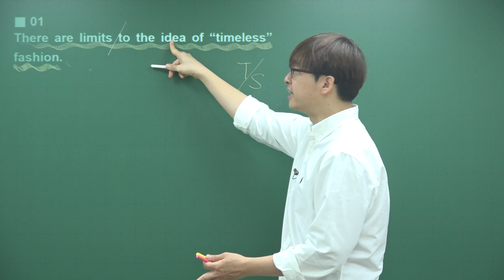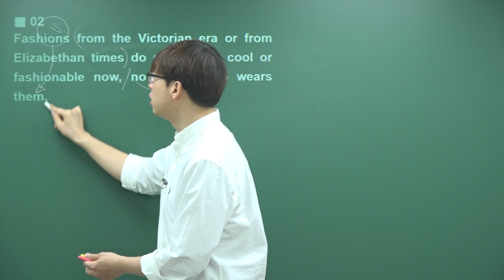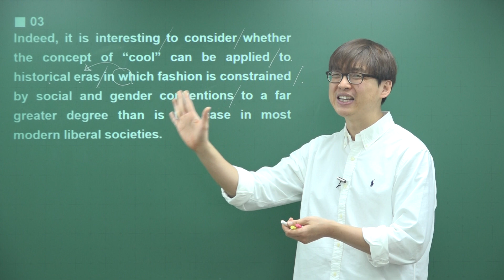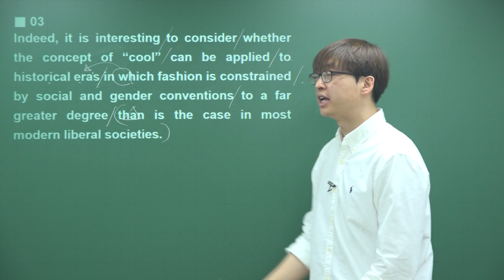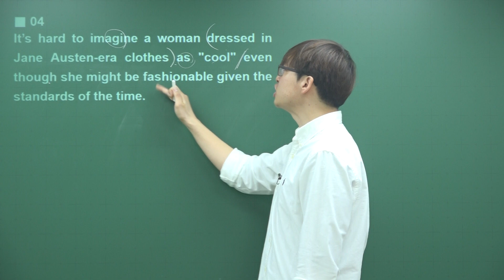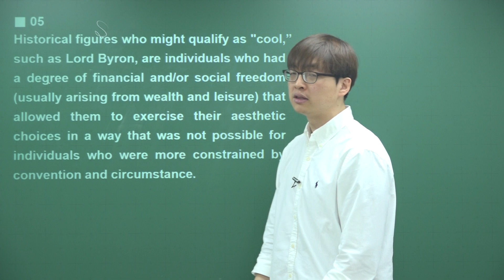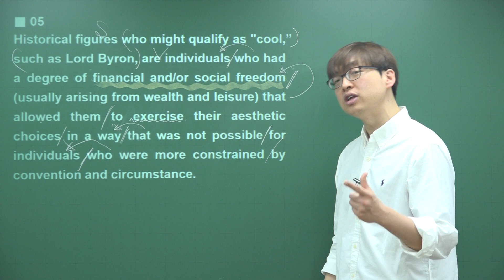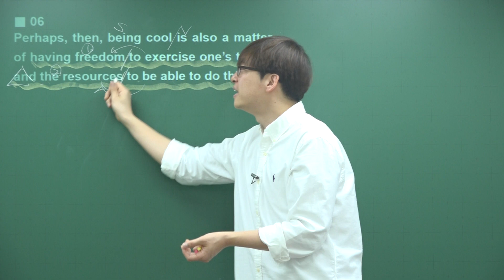[2021 EBS 지문분석] 수능특강 영어 29강 2번